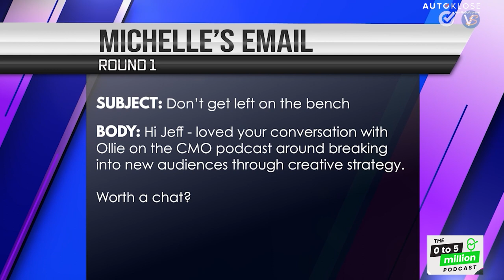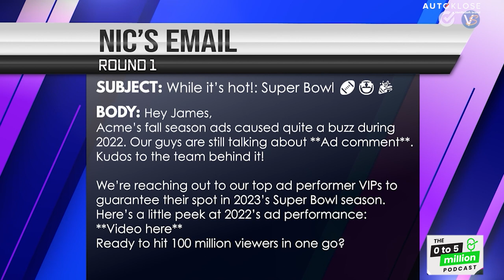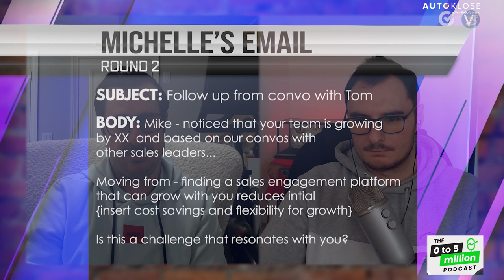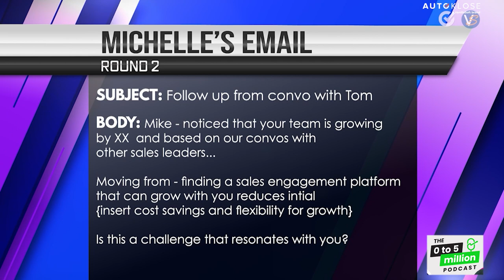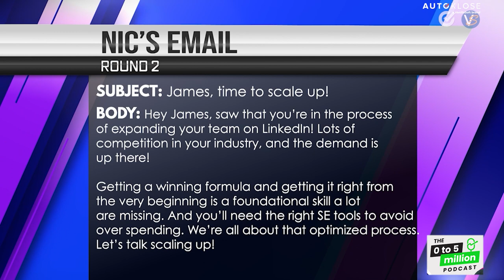Emailing with the Stars - Email Critique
In this episode of The 0 to 5 Million Podcast, Shawn and Ollie dive headfirst into the exciting world of cold email writing as they critique entries from the Emailing With The Stars competition.
Join Ollie and Shawn as they analyze the email writing skills of the contestants, Michelle and Nic. They'll be taking a deep dive into the structure of each email, scrutinizing everything from the subject line to the closing. Did the contestants hit the mark with personalization? Did they provide enough context to make an impact?

So tune in to "The 0 to 5 Million" podcast for an insightful and entertaining discussion on the art of cold email writing!

Want to hear more conversations with Founders, CEOs and Revenue Leaders who are growing their business?

In This Episode:
00:00 Intro
02:09 Round 1: Pitching a Super Bowl ad to CMO
02:38 Michelle’s email
07:07 Nic’s email
12:32 Round 2: Sell sales engagement prospect to a CEO/sales leader
13:15 Michelle’s email
16:47 Nic’s email
21:43 Outro